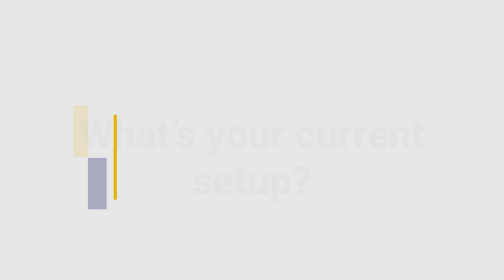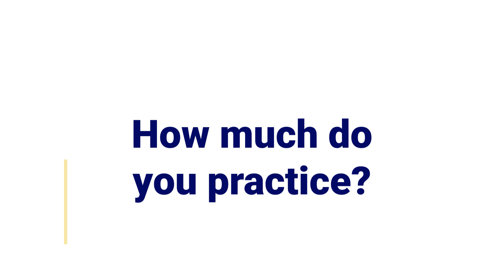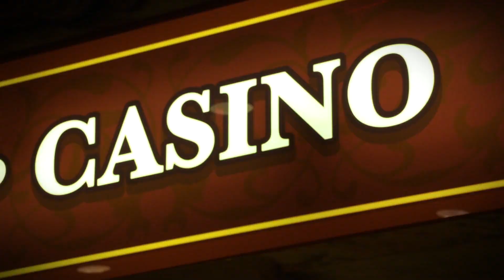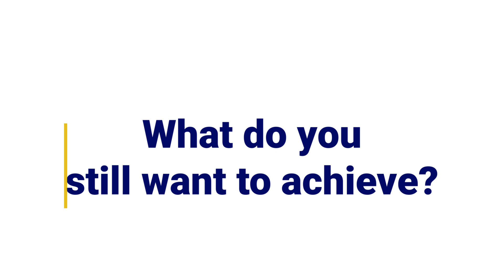8 questions for James Lutz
8 questions for World Champion archer James Lutz!

00:00 Introduction
00:12 How did you get started?
00:35 What's your current setup?
01:43 How much do you practice?
02:21 What's your favorite place to shoot?
02:42 What's the best/most memorable competition you've shot?
03:02 Who inspires you as an archer?
03:16 What do you still want to achieve?
03:54 Do you have any tips for aspiring archers?
04:42 Outtakes

Let us know which information you would like us to include in future videos!